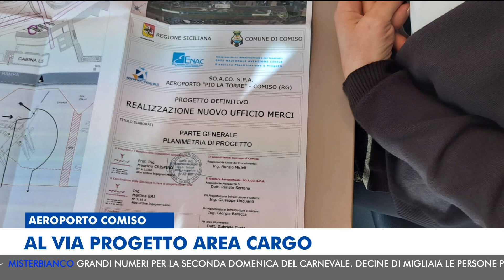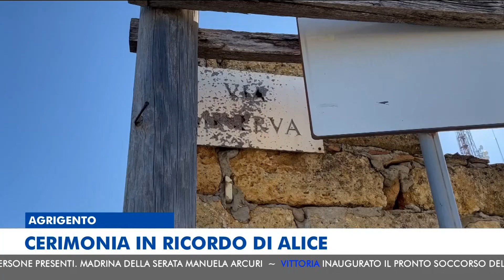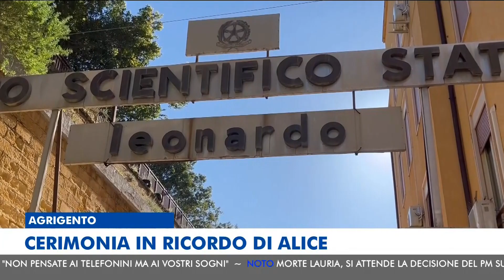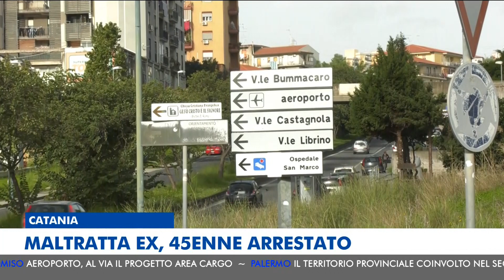MTG EDIZIONE DELLE 14:00 DEL 20-02-2023